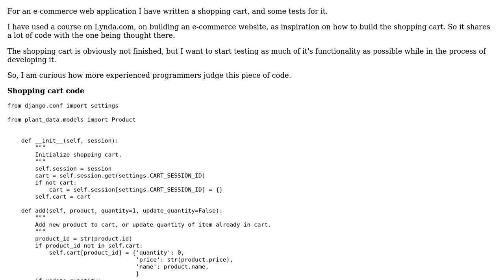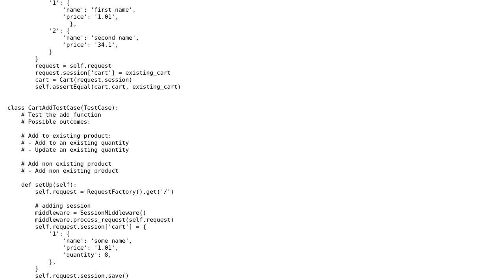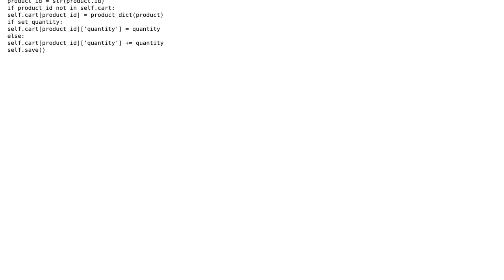Django shopping cart, and testing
With thanks & praise to God, and with thanks to the many people who have made this project possible! | Content (except music & images) licensed under CC BY-SA | Music | Images & others | With thanks to user spyr03 user Rik Schoonbeek user Mast and the Stack Exchange Network Trademarks are property of their respective owners. You are responsible for your own actions.